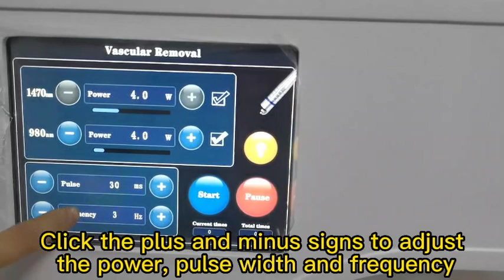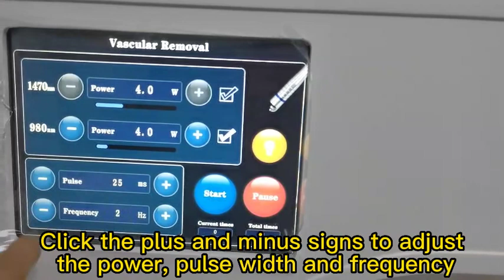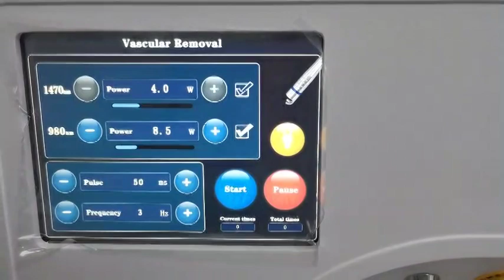7 vascular removal